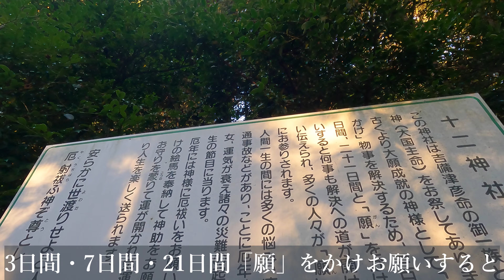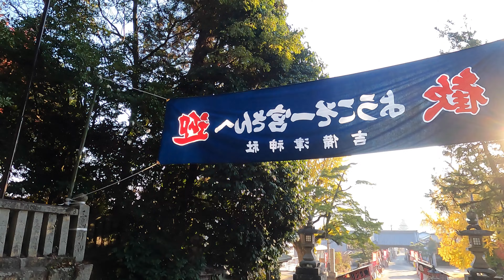⚠️神様とご縁を結ぶチャンス！先延ばしせず今すぐ行動！⚠️願掛けであらゆる願いが叶うと言われる最強摂社 十二神社【広島県福山市 吉備津神社】【祭神：吉備津彦命 大国主命】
【今回の最強パワースポット】
【広島県福山市 十二神社】
今回の動画は吉備津神社の摂社である十二神社がメインです。

初めて参拝に来た吉備津神社でしたが、吉備津神社以上にある意味不思議に感じ、神威を感じたのが十二神社です。

摂社なのにどうして吉備津神社よりも高い位置に鎮座されているのか？

どうして吉備津神社の右手にある十麻里二柱神社と吉備津神社を「十二」と言う数字で挟んでいるのか？
十二神社の参道に置かれた十二支は何を意味しているのか？

どうして吉備津彦命のご親族の中に大名持（大国主命）も一緒に祀られているのか？
十二日ではなく、何故二十一日の願掛けなのか？
等、色々と考えながらの参拝となりました。

奈良県のけっこうな山の奥にある神社の宮司さんと朝の6時半頃から1時間近く色々と話をして頂きましたが、その時に吉備津神社の神職の方（役職も伺っています）が同級生？との事で、その方は歴史にむちゃくちゃ詳しいとの事だったので、お話が伺えたら様々な疑問も解消できたのかも知れません。

が、私が十二神社を参拝したのは7時～7時半頃なので、まだ早過ぎました。
（奈良の神社の宮司さん、私が参拝を終え階段を下りて来たのを見て、あまりに早い時間だったので本当に驚かれていました（笑））

何だか謎めいてはいますが、この十二神社さんは開運厄払いに本当にご利益があるようで、小さな神社でありながら絵馬で溢れかえり、参拝する方が多かったのも非常に印象的でした。

そんな吉備津神社には、十二神社をはじめ、十麻里二柱神社、多理比理神社と言う式内社もあれば、大山祇神社や乳房神社と言う珍しい神社等、多くの末社もあります。

素晴らしい神社が多いので、是非皆さんも備後福山にお越しの際はぜひ参拝して下さいね。

鞆の浦と一緒に周ると、力石も色々とみられて面白いかと思いますよ！
鞆の浦は坂本龍馬とも関連があるし、ドラマのロケ地でも使われたし、ジブリの崖の上のポニョはここで書かれたはずですしね。

【琴弾山神社】八百万の神々降臨の地 もう一つの出雲の聖地 琴引山の琴弾山神社

【野川弁財天】弘法大師空海ゆかりの奈良の山中にある野川弁財天さん。今でも地元の人々に大切に守られている個性豊かな水の神様です。龍神と蛇もお見逃しなく！

【吉備津神社 前編】
四道将軍（だったと思われる）吉備津彦を祀った吉備津神社。今では珍しいご本殿を参拝できる数少ない一宮